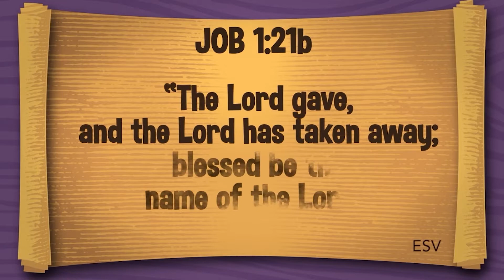Jr. Church | God is the Creator